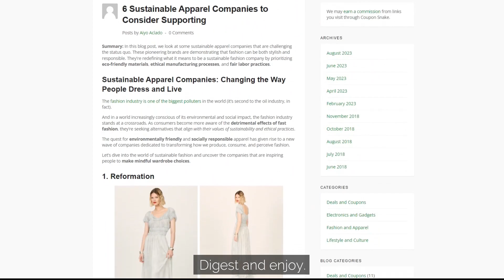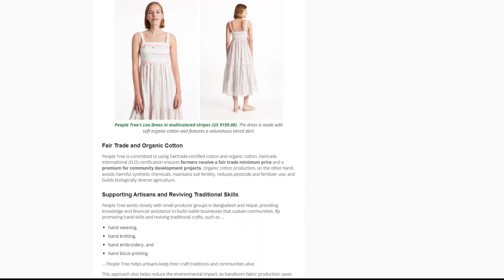CouponSnake | 6 Sustainable Apparel Companies | Get the Latest Coupon and Discount Codes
🌿 Ready to upgrade your wardrobe with eco-friendly fashion? Check out these 6 sustainable apparel companies that are making a positive impact on the planet. From organic fabrics to fair trade practices, they're setting a new standard for style that doesn't compromise our environment! 🌎✨

✔ Our CouponSnake.com team provides the latest  coupon and discount codes. We offer coupons to more than 50+ shop categories. You can find 10,000+ available vouchers on your favorite online stores.
✔ Save money with all available  promos, including our exclusive discount code.
✔ On our website, click GET CODE or GET DEAL and claim  coupon.
✔ We listed about 5000 stores on CouponSnake site. Discount codes are available too.